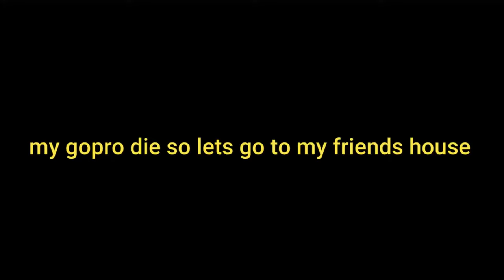my ride to nainital